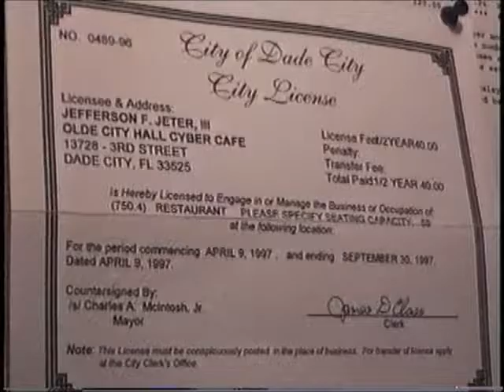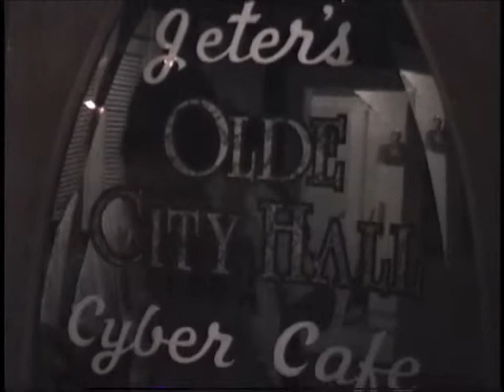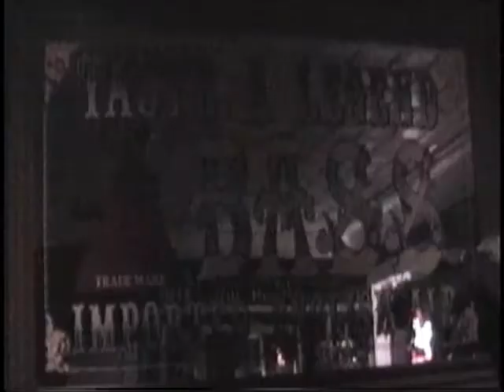Olde City Hall